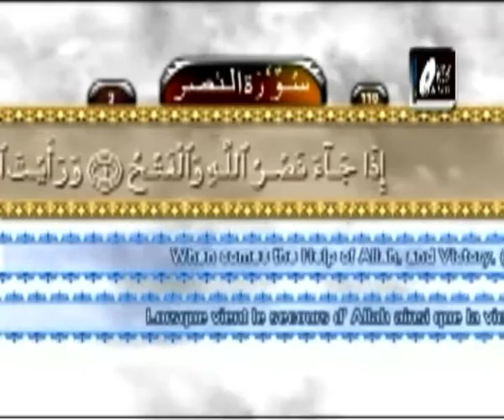Sheikh Saad Al-Ghamidi, Marmaduke Pickthall - 110 Nasr - Quran With Urdu And English Translation